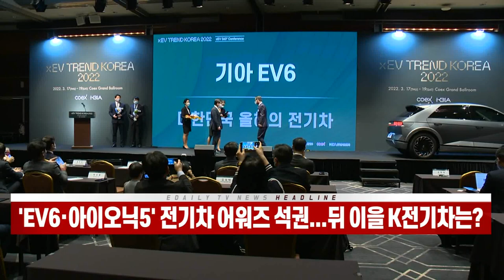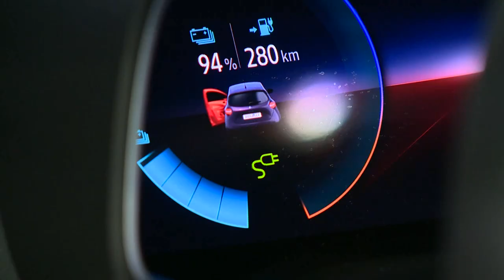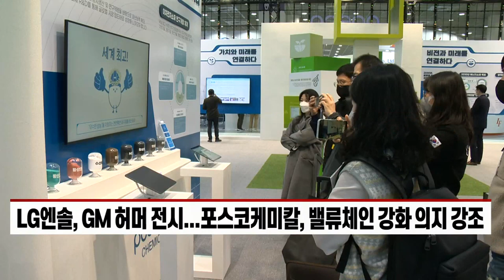`EV6·아이오닉5` 전기차 어워즈 석권... 뒤이을 K전기차는? (20220317)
기아 EV6, 환경부 장관상 ‘올해의 전기차’ 수상
- ‘EV 트렌드 코리아’ 55개 사 참가... 전기차 기술 뽐내
- 현대차, 콘셉트카 ‘프로페시’ 눈길... 기아, 출시 예정 전기차 선봬
- 인터배터리, 국내·외 250개 기업 참가... 역대 최대 규모
- LG엔솔, GM 허머 전시... 포스코케미칼, 밸류체인 강화 의지 강조